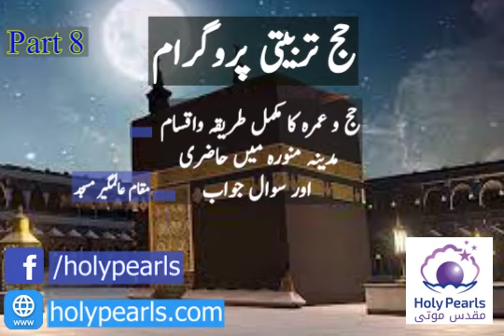Tarbiyat e Hajj Program part 8 By Alamgir Masjid